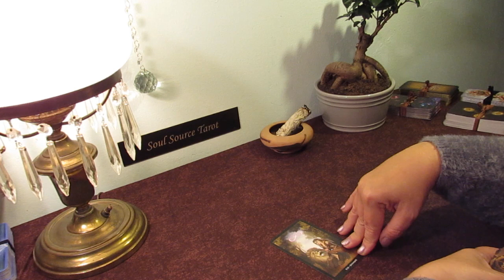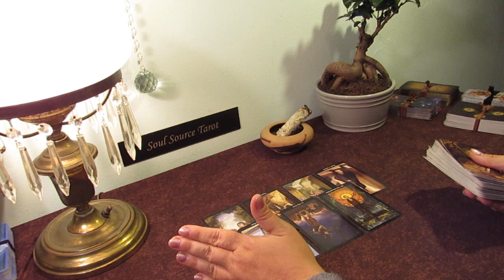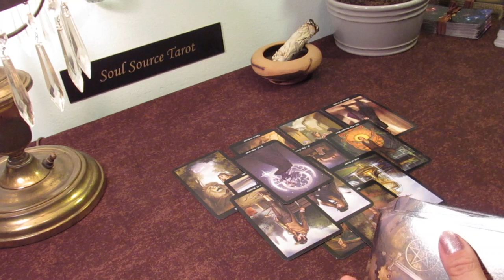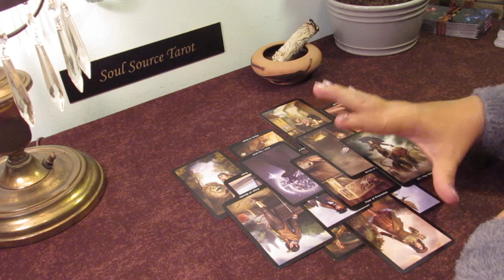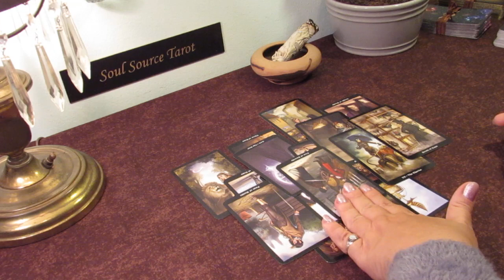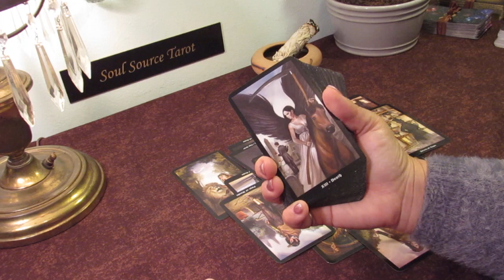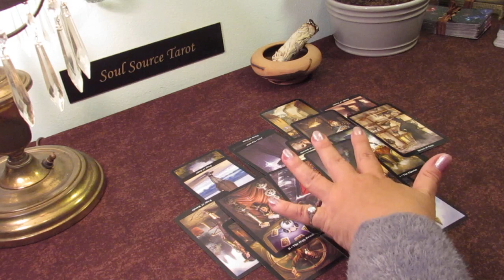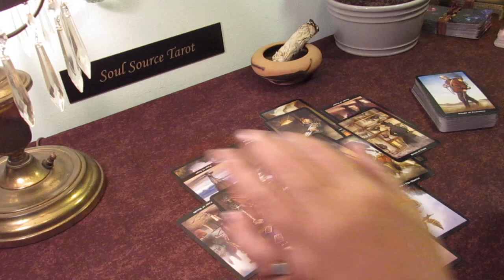Gemini May 2019~You Give Up....They Step Up...Gemini Tarot Reading May 2019